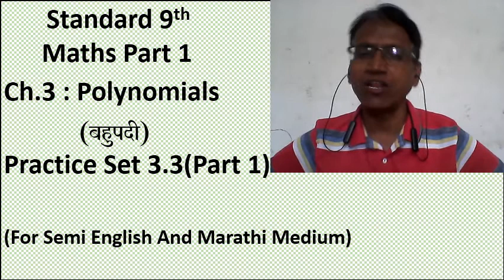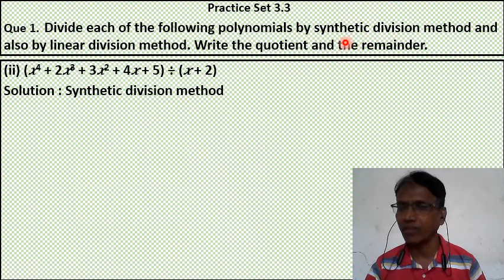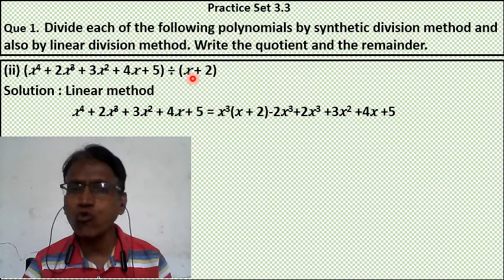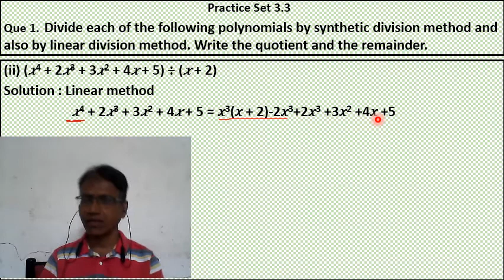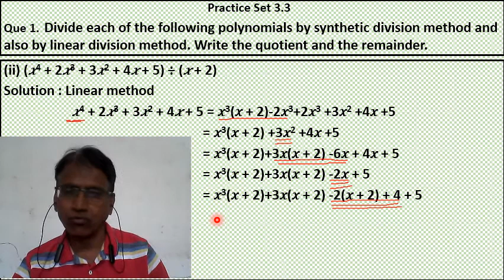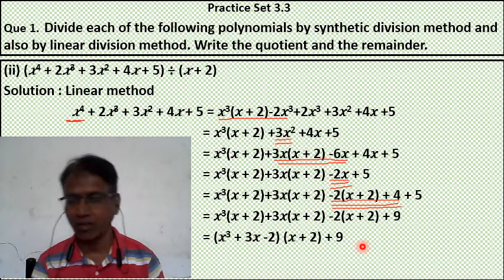Std- 9th - Maths - 1 - Ch - 3 - Polynomial - Practice Set 3.3 (Part 1) - Shri. Suresh Shinde